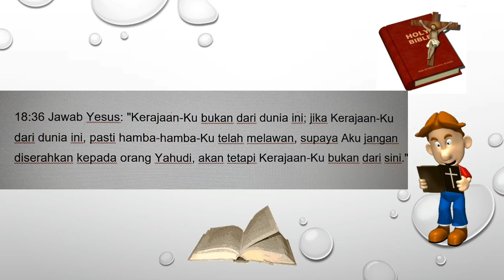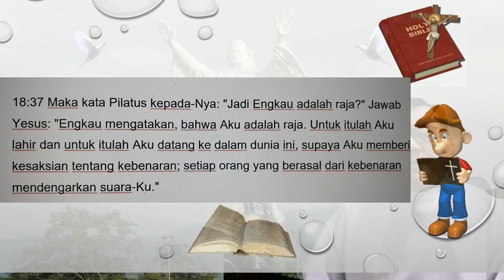YESUS ITU RAJA SEMESTA ALAM: Renungan Rm. Antonius Dwi Cahyono, SVD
Yesus itu raja tetapi bukan dalam arti politis. Yesus itu raja tetapi kerajaanNya bukan dalam dunia ini.  KerajaanNya menyangkut soal kebenaran dan Yesus datang ke dunia untuk memberi kesaksian tentang kebenaran itu. Dia datang untuk memberi kesaksian tentang Bapa Pencipta, dan Dia juga datang untuk memberi kesaksian bahwa DiriNya berasal dari Bapa dan datang ke dunia untuk memberi hidup kepada dunia. Hanya yang percaya kepada Yesus akan mendengar suaraNya.